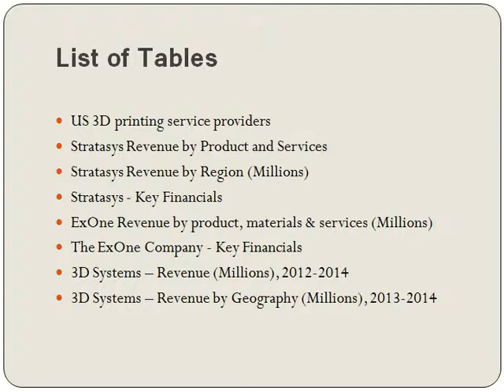U.S. 3D Printing Market Outlook 2020: Aarkstore.com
US 3D printing industry is poised to experience astonishing growth in the future.